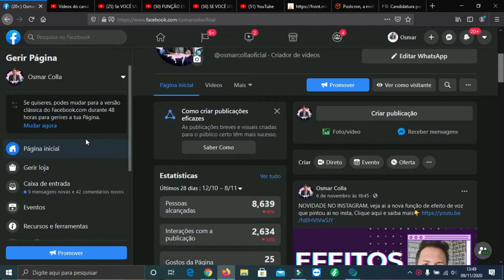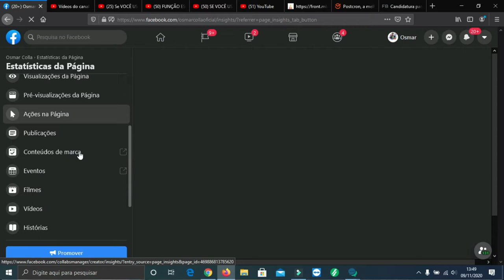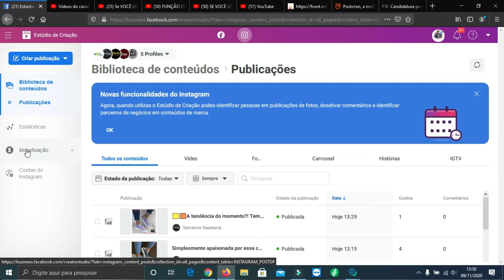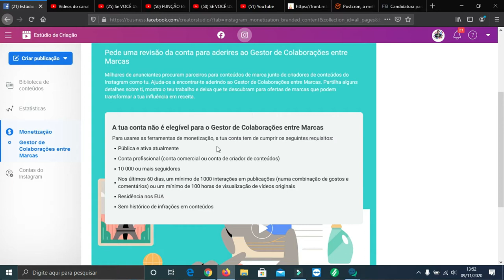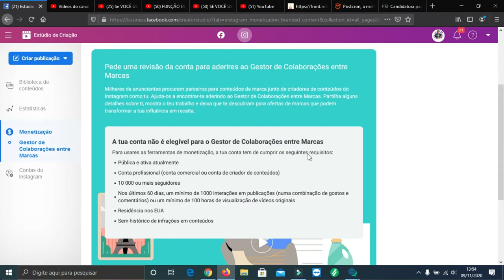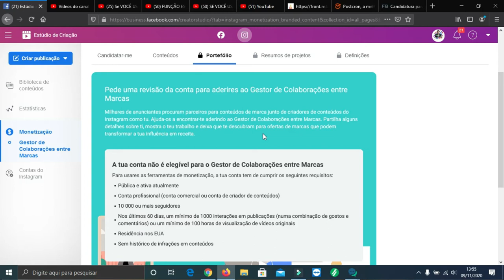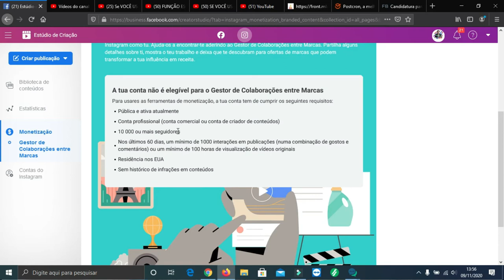REQUISITOS PARA MONETIZAÇÃO NO INSTAGRAM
Olá pessoal tudo certinho por aee,, vídeo de hoje você vai saber os requisitos para você poder monetizar sua conta do Instagram,  após ver os requisitos você pode ir se preparando para conseguir alcançar os requisitos e ser aprovado para monetização.